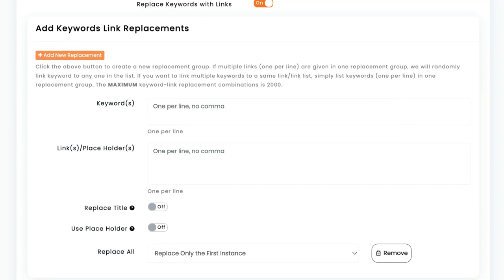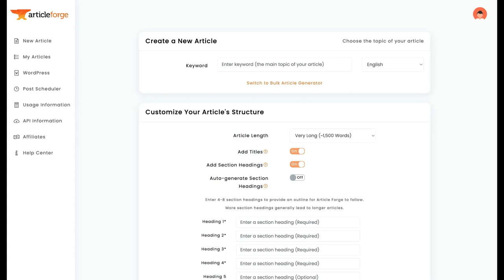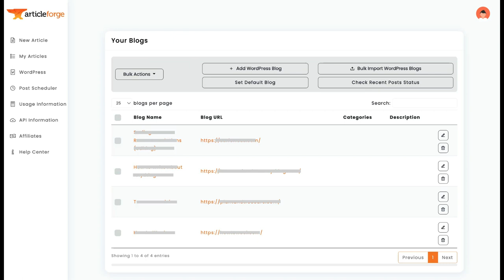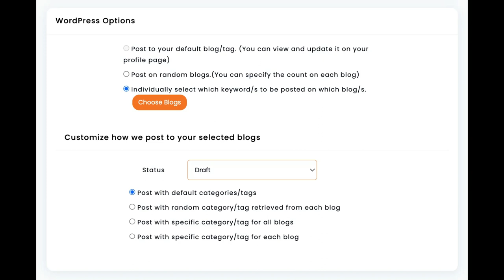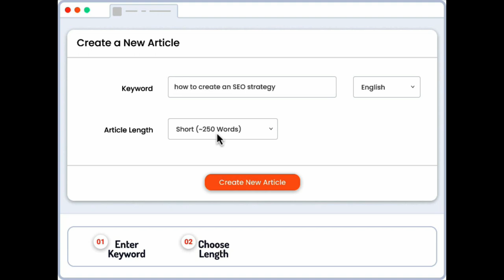What is Article Forge? - Background and Competitive Advantages for Article Forge Review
What is Article Forge?

Article Forge is an AI writer that researches, plans, and writes entire long form articles in one click.
All the user needs to do is give Article Forge a keyword (and optionally section headings) and the AI will create a full, accurate, relevant, SEO optimized article automatically.

The First Fully Automatic AI Article Writer
Whether you are writing yourself, hiring others, or even using an AI writing assistant - long form content can be expensive and time-consuming to create.
But, backed by over ten years of AI research, Article Forge is the first and only tool that can research, plan, and write long form content automatically.
With a single click, you'll get an entire 1500+ word article that is unique, well written, and on topic, drastically cutting down the time and money needed to create content.

You Get SEO Optimized Content
Google uses AI to judge the quality and relevancy of content. So, the best way to make sure your content is optimized for these algorithms is to use an AI tool yourself.
Article Forge's AI content generator uses the same type of deep learning models to write content that Google uses to evaluate content. So Article Forge will not only write high quality, topically rich, and useful content, but the content will also be written in a way that Google's algorithms will naturally love and rank.

You Get Competitive advantages and value propositions:
Article Forge is first and foremost, a fully automated writer, so indirect competitors are augmentation tools or manual writers. This means that the deliverable is a piece of content, not just a tool that assists the user in writing their own content.
- While many users will still edit the content before publishing, they are working from a full draft rather than walking through the entire process (the focus is shifted from writing to polishing).

The biggest value of the tool is producing full articles to:
1. Save time
2. Save money
3. Minimize the effort required to rank on search engines
4. Scale content production

How is Article Forge different from other AI content writing tools?:
Article Forge takes a keyword (like the keyword you want to rank for) and writes a full article. The article is accurate, relevant, and organized because our AI researches and builds a knowledge graph around each keyword. The AI then references that information as it structures and writes each article (much more involved than pulling facts from the internet).
- Competitors use generative models (like GPT-3) that do not have the ability to reference any external information, let alone build a knowledge graph and write a full, structured, accurate article. Instead, these tools create short form copy (no more than a few paragraphs at a time) that requires constant human interaction to turn into full articles.

Put simply, Article Forge is:
- Simpler and easier to use than competitors (enter keyword, get article, no long workflow)
- Better at creating cohesive long-form content than other tools
- More factually accurate and relevant than other tools
- More scalable than other solutions

Primary features:
Article Generator: Produces articles of various lengths (50, 250, 500, 750, and 1500 words) automatically.
- Can automatically include titles and section headings
- Can automatically add images, videos, and custom links
- Can write in 7 languages (English, Dutch, French, German, Italian, Portuguese, and Spanish)

Bulk Article Generator: Produce as many articles as you want at a time
- great for requesting all your articles, leaving to do something else, then polishing and scheduling your full content calendar

WordPress integration: Connect and send posts to your Wordpress blogs automatically
- Articles can be sent as drafts, pending moderation, or published

Post scheduler: Set Article Forge to automatically create articles at a set schedule and send them to your Wordpress blogs automatically.

API: Article Forge offers a straightforward API
- Allows users to integrate content generation directly into their existing workflows.

SEO optimization: Article Forge content is naturally optimized for search because our models use the same deep learning architecture to decide what to write about as Google uses to decide what to rank.
- Article Forge will often score very well in SEO scoring tools (like SurferSEO, AIOSEO, Yoast, etc)
- Many of our customers are currently ranking with Article Forge content
- We ran a case study to track how Article Forge content ranks (see below)